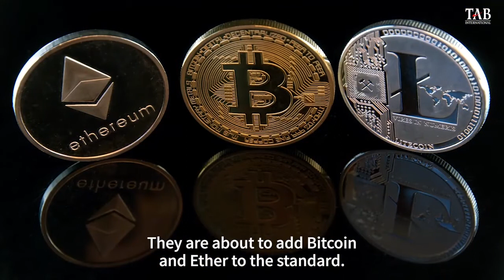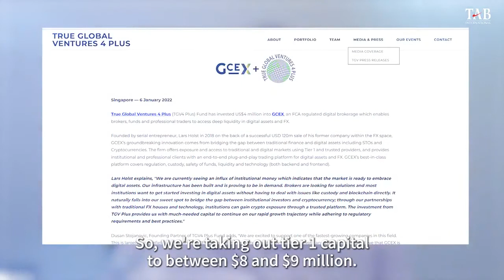GCEX's Holst wants to replicate Saxo model for crypto brokers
Lars Holst, founder and CEO of GCEX, and Dusan Stojanovic, founding partner of TGV, recently discussed with me the business model of the UK based FCA regulated digital brokerage, how it works with institutional and professional clients on crypto assets, and expansion into Europe, Middle East and Asia.

📕 Have you picked up my latest book, "The Great Transition - The Personalization of Finance is here"?